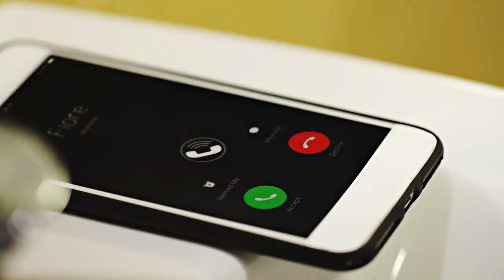Ludovica & Fiore | Lost the game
I had to make a video with Fiore because he's so prettyy! I recently watched Baby and I ship Ludo and Fiore so bad, I know the end is horrible. But deep down I think Fiore loves Ludo so much, he'd do anything for her. In season 2 nothing special happend between the two. So I hope season 3 is gonna be their season! Also this video is inspired by the lyrics video of this amazing song. It was really hard doing the translation from Italian to English hahaha, but it was fun doing something new.

This will be my last video for 2019, wow it went so fast.. I only made like 3 videos this year, i'm so sorry. I can tell now, that I will never be able to be an active editor. I make videos when I'm inspired, have time and when I'm in the mood for it. So I'll see you guys next year! ;)

Fandom: Baby
Coloring: GoldxNoir
Song: Title
Program: Sony Vegas 14